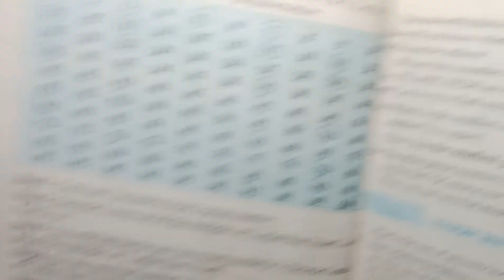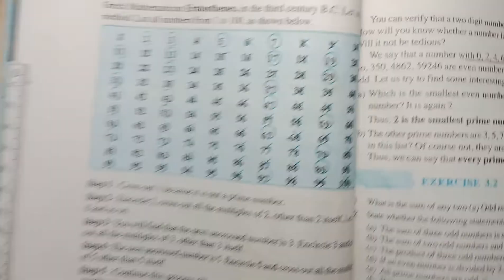Class 6 Ex 3.2 Q 11 | Q 12 | Playing with Numbers | Chapter 3 | Exercise 3.2 | Math NCERT Solutions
Q 11. Write five pairs of prime numbers less than 20 whose sum is divisible by 5.

Q 12. Fill in the blanks :
(a) A number which has only two factors is called a ______.
(b) A number which has more than two factors is called a ______.
(d) The smallest prime number is ______.
(e) The smallest composite number is _____.
(f) The smallest even number is ______. __________________________________________________________